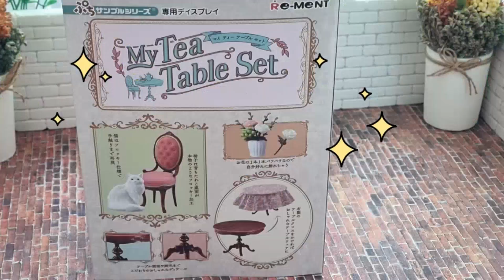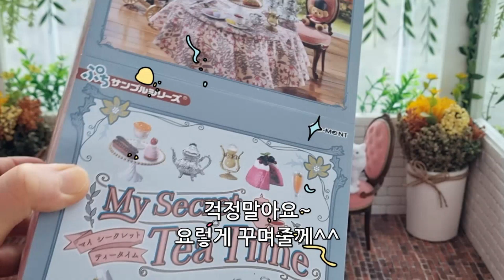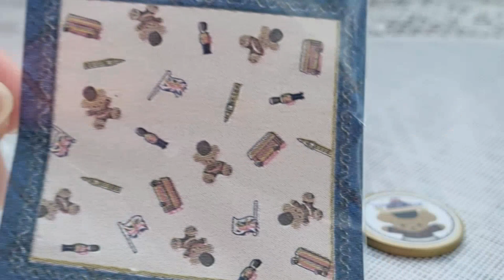Rement My secret tea time & My tea table set Unboxing